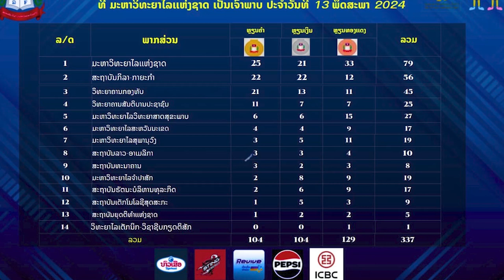ວິທະຍາຄານກອງທັບ ຄວ້າແຊ້ມບານເຕະຊາຍ ໃນງານກິລາມະຫາວິທະຍາໄລລາວ ຄັ້ງທີ 2, ມຊ ຄອງເຈົ້າຫຼຽນຄໍາ